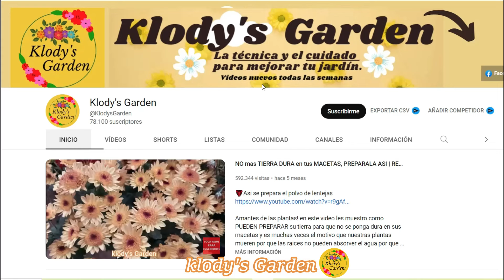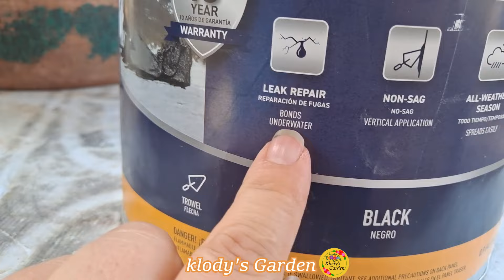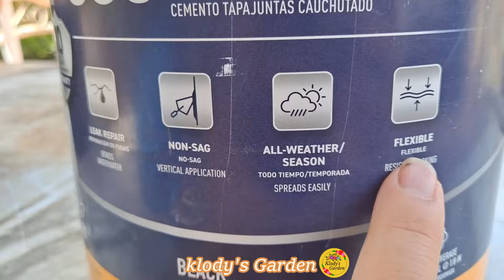Como Reparar las MACETAS de BARRO que se estan ARRUINANDO | JARDINES | PLANTAS | IDEAS para JARDIN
Queridos amiguit@s de las plantas en este video les voy a ensenar como reparar las macetas de barro que se estan arruinando es una tecnica que aprendi y quiero compartirla con tod@,s ustedes quédate hasta el final del video y aprenderás como hacerlo.

ESCRIBEME de QUE PAIS ME ESTAS VIENDO?